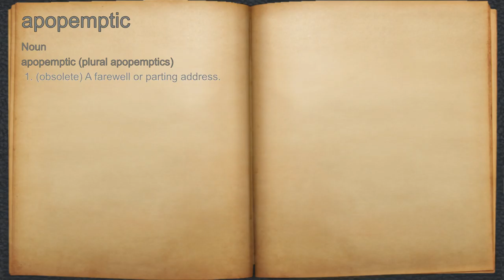What does apopemptic mean?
A spoken definition of apopemptic.

Intro Sound:
Typewriter - Tamskp